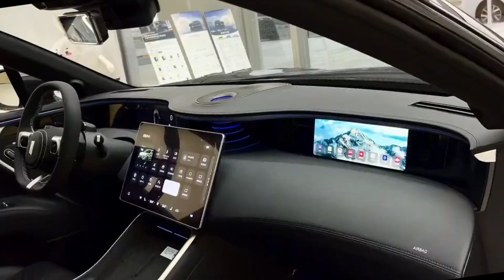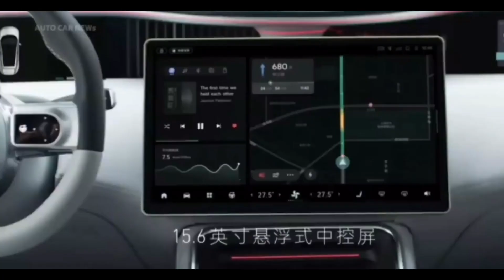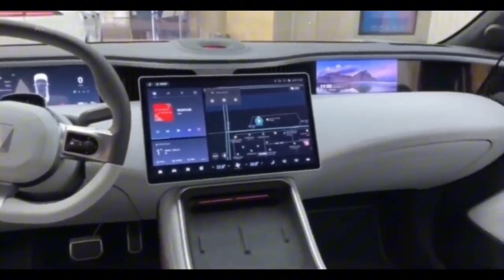AVATR11โคตรสวย!เจาะลึก!!ภายนอกภายในก่อนเปิดตัวEVCHANGANoptionไม่ธรรมดาไม่ต้องป้ายยาสุกเอง578hp.650nm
AVATR11โคตรสวย!เจาะลึก!!ภายนอกภายในก่อนเปิดตัวEVCHANGANoptionไม่ธรรมดาไม่ต้องป้ายยาสุก

เอง578hp.650nm Avatr 11 comes in the style of SUV luxury sport car based on the structure of epa.one avatr11 avatr11 is a medium-sized cross over with 4-5 seats, launched for sale in August 2022
Open price starts at 1.59 million baht, in China it is 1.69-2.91 million baht.
The decoration of the avatr11 eleven is a joint design of the leading design team avatr Munich Germany. It was designed to emphasize modernity. Elegant yet simple and technology to increase comfort, ergonomics according to aeromechanics principles As for the design of the front of the car, what makes us stumble is the appearance of the F-shaped headlights and daytime running lights. It looks beautiful and sleek and unique. Modern closed front grille, pop-up door handle hidden with the car, electric door, can use foot to step on the brake to open and close the door.
AVATR11 car dimensions length 4,880mm. Width 1,970mm. Hight1,601mm. Long car wheelbase2,975mm. Comes with 22-inch floating wheels, Continental tires, braking system uses a Bamboo caliper brake system.

On the power side
Power output is 308 horsepower and torque 370Nm.

Comes with ternary lithium batteries 90kwh. and 116kwh.
In the 90kwh battery model, it can run up to 600-730 km per full charge according to cltc chaina standards, with a system that supports charging up to 750 volts and supports charging 240 kWh. It takes 10 Minutes to charge Can run up to 200 kilometers and can reach speeds of 0 to 100 kilometers in 6 seconds.

Another 1 model will be the top model. 4 wheel drive, All View Drive

Dual electric motor system Huawei Right One
As for the battery, 116kwh. can run a long distance.
The front motor
Up to 705kwh. per 1 charge according to cltc chaina st

Along with an external noise canceling system, an active system has been added. Inside the cabin is an interior design by Huawei. Huawei has laid out a design concept for comfort and focus on usability. Elegant yet simple which is a unique innovation As for the seats, they are Nappa leather seats with electrical adjustments and a massage function. There is an armrest in the middle and a cool box. Drinks have a wireless charger system. As for the center infotainment screen, it is a 15.6-inch floating screen, a 10.25-inch LED driver display screen, and a 10.25-inch private passenger screen as well. As for the audio system, it comes with 14 speakers + 12-channel external power amplifier.
I have a large sunroof that can be opened and closed.
and the basic safety system Huawei has put it in for you. Pretty good, including:
Huawei smart car full stax function
Huawei Smart Drive Running
Huawei Smart Cockpit Smart Connect
Huawei Internet Smart Electric
Huawei lidar 3 6mm wave radar
12-position ultrasonic radar
The 13-position cameras can capture highly accurate movement images up to 150-210 meters away with a 3D image simulation system.